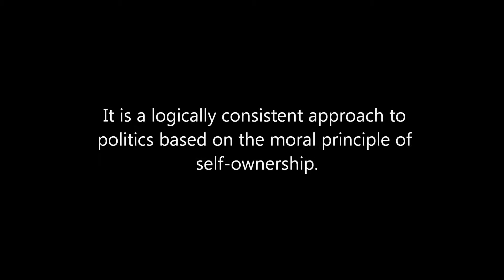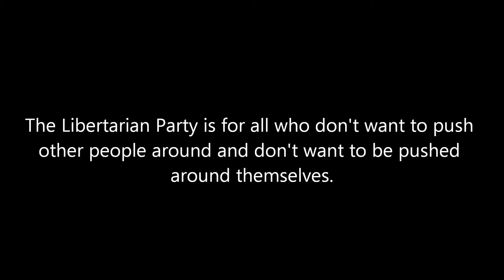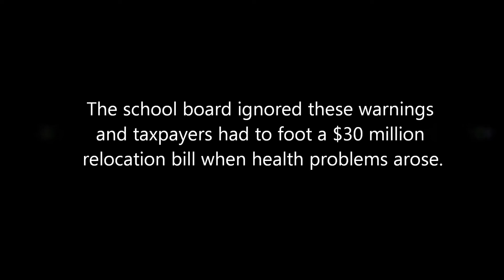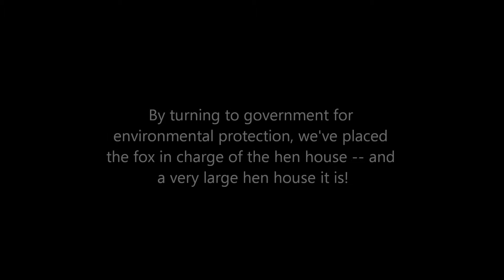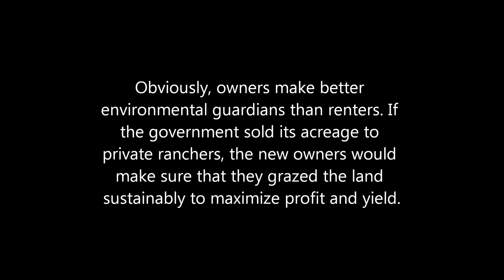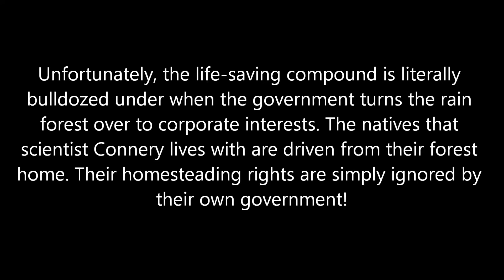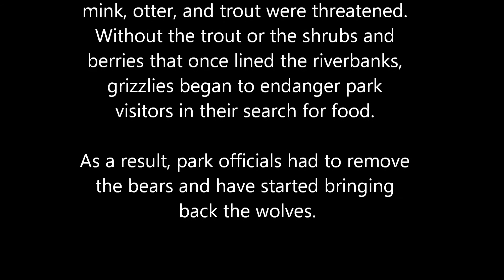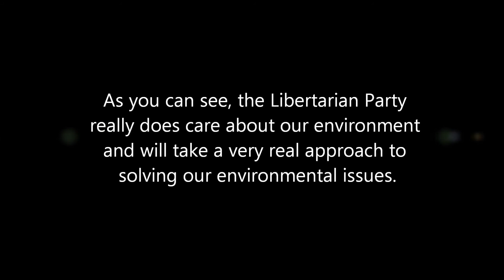Minimum Government, Maximum Freedom (Part IV)